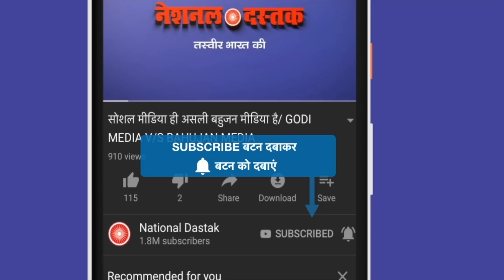बहुजनो के लिए जरुरी वीडियो /CHANDRA SHEKHAR AZAD SPEECH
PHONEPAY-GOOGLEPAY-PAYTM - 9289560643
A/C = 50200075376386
IFSC = HDFC0000314
Reporter-
Editor-SANNO
Camera person-